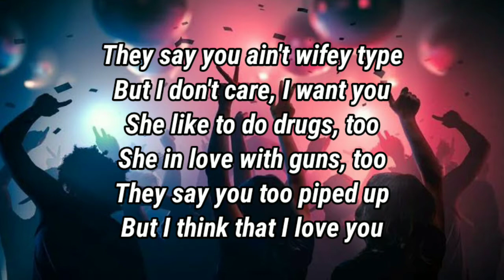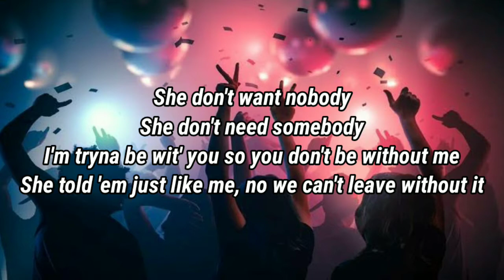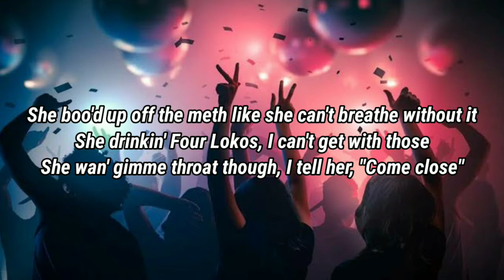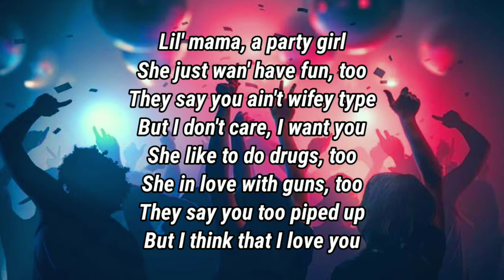StaySolidRocky- Party Girl -(lyric)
Request some songs in the comment section

Requested song -klya anamika